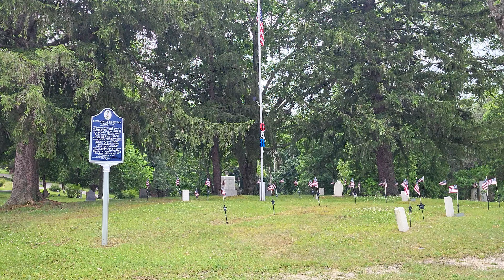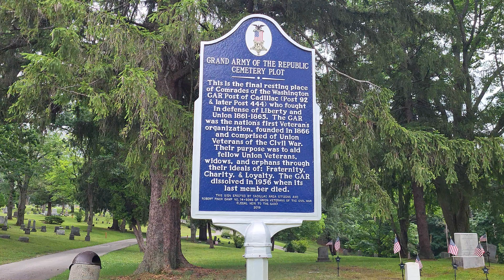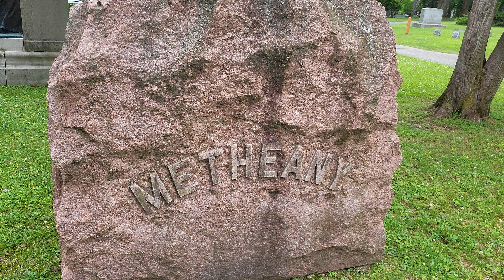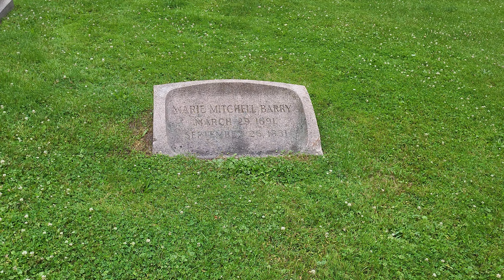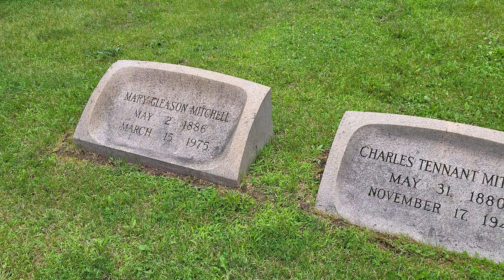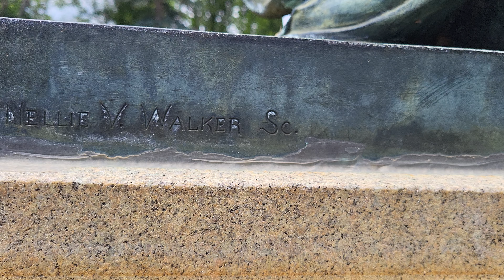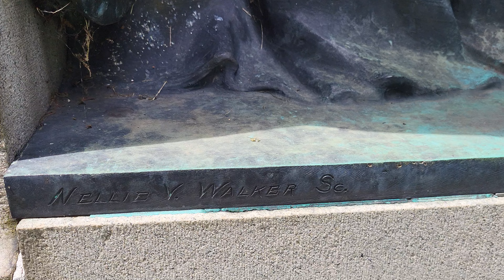Maple Hill Cemetery Cadillac Michigan 07-06-2024